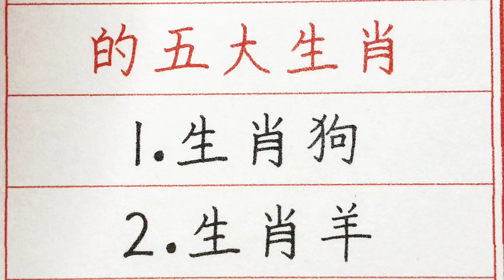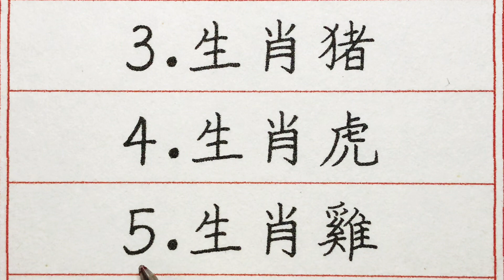老人言：知恩圖報的五大生肖